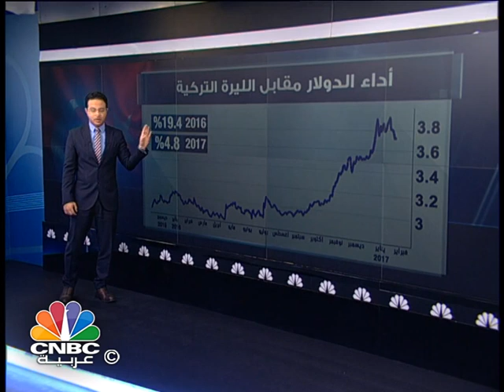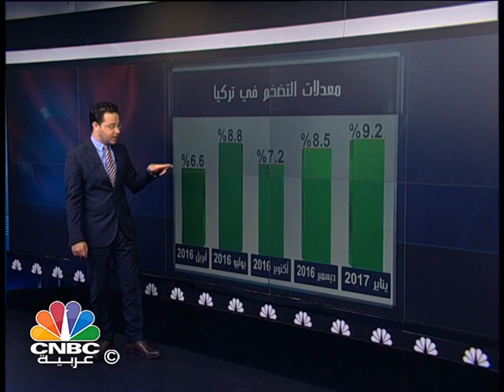أول إنكماش بإقتصاد تركيا في 28 فصل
التوترات الأمنية والصراعات الإقليمية الى جانب غياب الإستقرار السياسي ... مجموعة عوامل لعبت دورا رئيسيا في الهبوط الحاد في معدلات نمو الاقتصاد التركي والذي دخل في الربع الثالث من العام الجاري بأول إنكماش له منذ 28 فصل.

المزيد في عرض للزميل محمد فتحي.